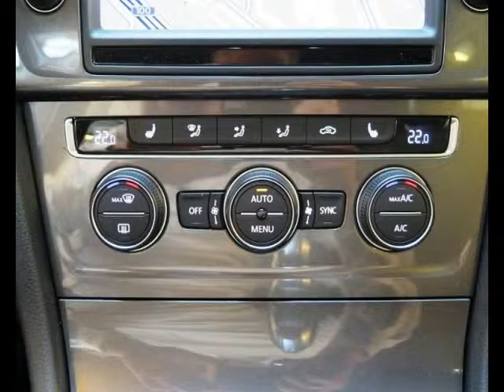Volkswagen Kombi Electrique occasion à 25920 euros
Prix : 25920 euros
Energie : Electrique
Km : 23300
Année : 2015
Portes : 5
Couleur : Gris Urano

Par courrier
Sarl LB Automobiles
12, route de Lavaur
31850 BEAUPUY
France